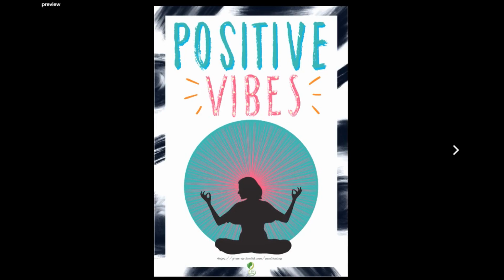POSITIVE VIBES - ALBUM SONGBOOK PREVIEW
POSITIVE VIBES - ALBUM AND SONGBOOK

"Positive Vibes" is a transformative album that contains songs which lyrics harnesses the power of positive energy that inspire the listener. This music is created to uplift the body, mind, heart, and soul. With its calming melodies and uplifting messages, each track takes listeners on a journey of self-discovery and transformation. This album is a must-have for anyone seeking to cultivate greater inner peace, happiness, and fulfillment. These songs comes in various file formats including mp3, wav and m4a. Please check that your device accepts and supports either of these file types before purchase.